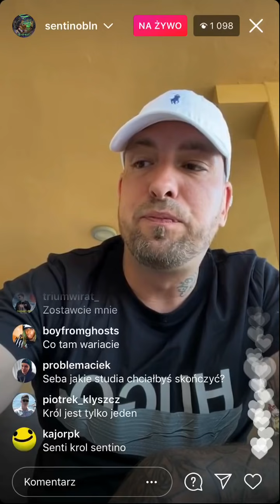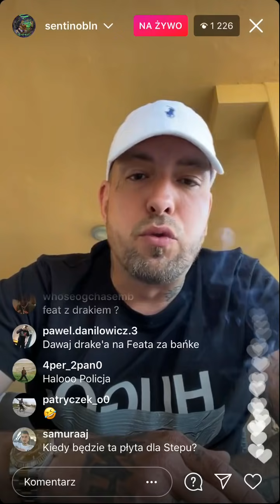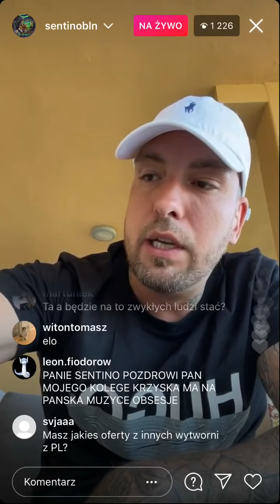Koniec wojny ze Step Records! Zapowiedź nowej płyty Sentino!